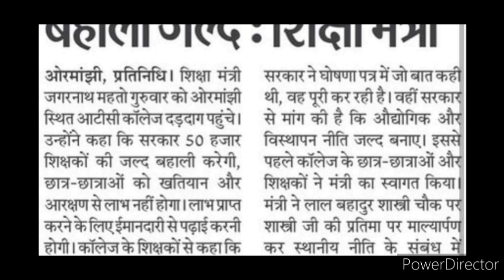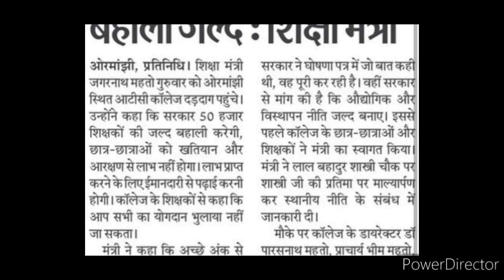50हजार शिक्षक नियुक्ति प्रक्रिया शुरू|प्राथमिक शिक्षक नियुक्ति|प्रधानाध्यापक नियुक्त प्रक्रिया शुरू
50हजार शिक्षक नियुक्ति प्रक्रिया शुरू|प्राथमिक शिक्षक नियुक्ति|प्रधानाध्यापक नियुक्त प्रक्रिया शुरू|

B.ed रोनेलगेजानेंक्याहुआB.edकरनेवालोकेसाथ
Jtet notification2022
Jssc jpsc teacher nikitaeducation jo today#newstoday#latestupdatejtet